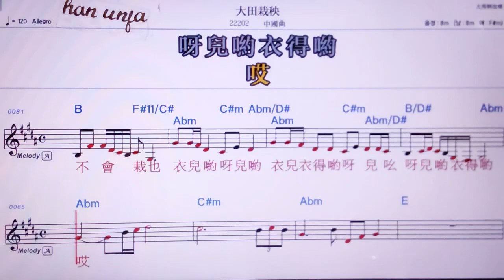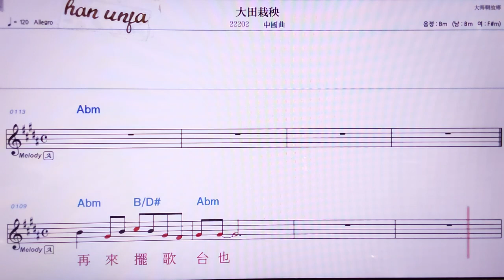💖파티앤짜이양/ 중국 곡 👍MR,노래방, 악보, 코드,Karaoke With Sheet Music